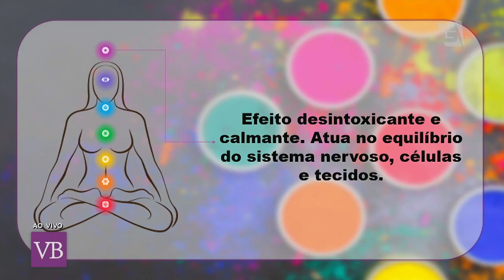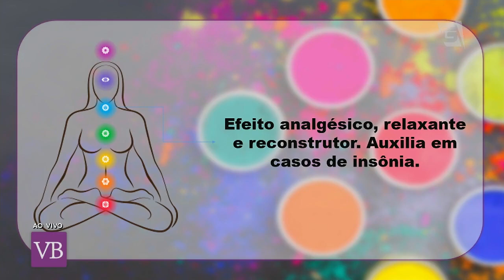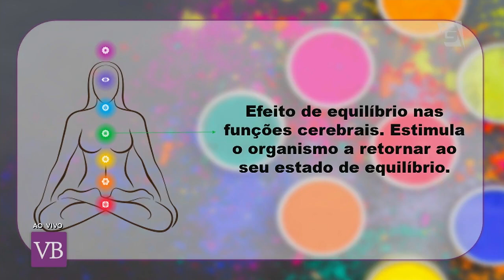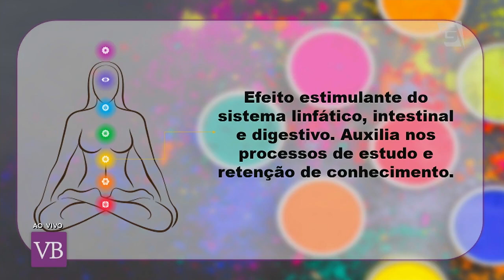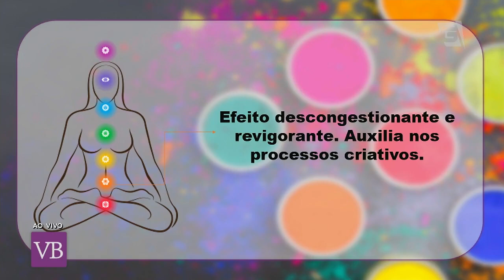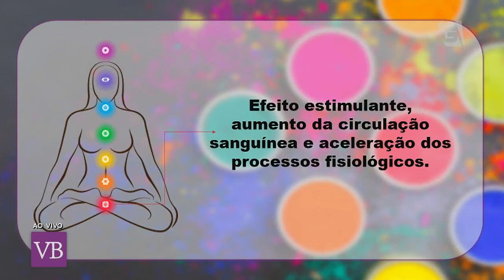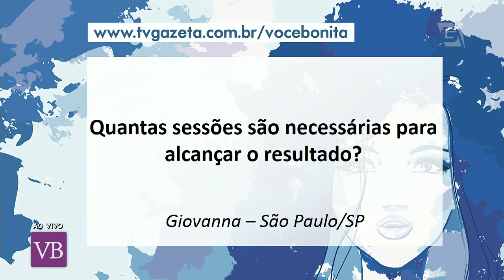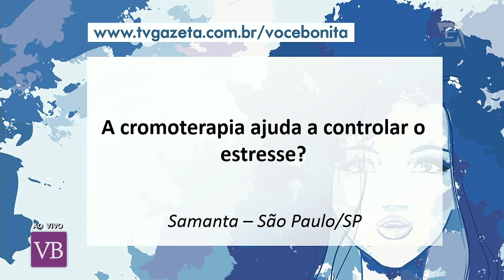Cromoterapia: A Terapia das Cores de Acordo Com os Chacras - Você Bonita (27/10/17)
Aprenda mais sobre a cromoterapia, que atua com as cores nos principais chacras do corpo para atingir o equilíbrio do corpo, com a naturóloga e cromoterapeuta Dra. Máyra Lessa!